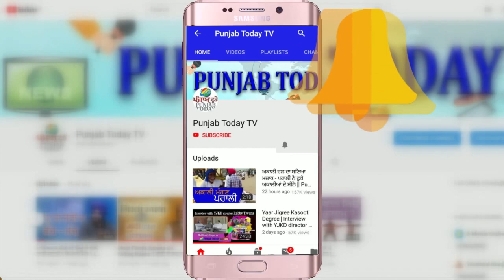5 बार गोदी मीडिया का राहुल गाँधी ने उड़ाया मज़ाक! Rahul Gandhi roast Godi Media 5 times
5 बार गोदी मीडिया का राहुल गाँधी ने उड़ाया मज़ाक! Rahul Gandhi roast Godi Media 5 times | Punjab Today TV